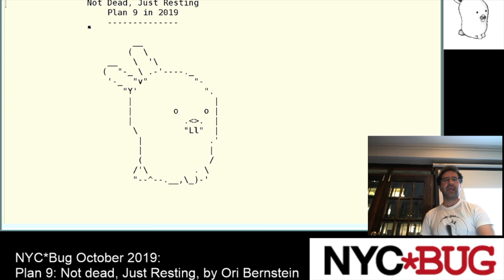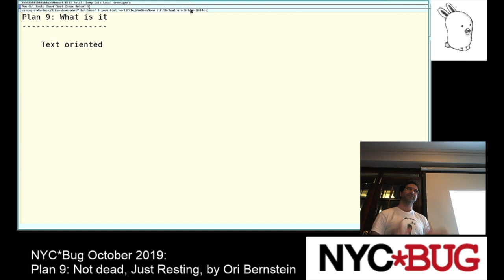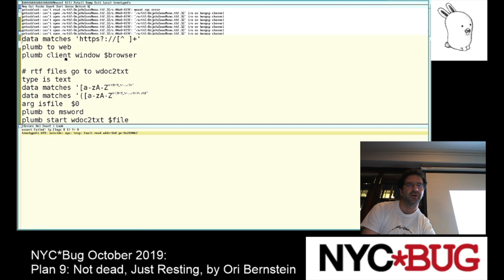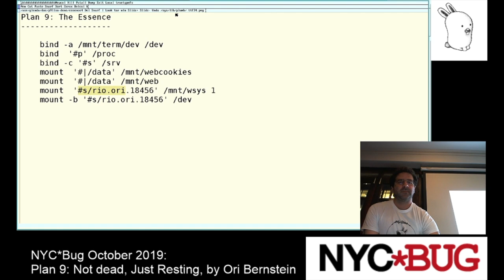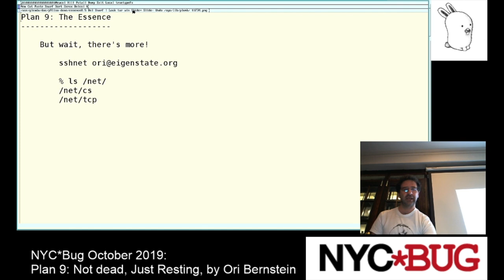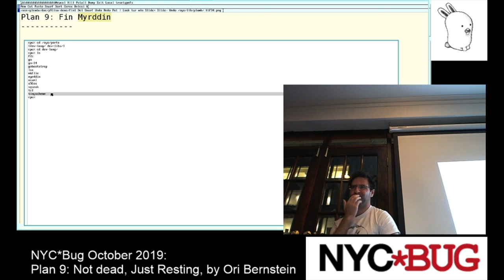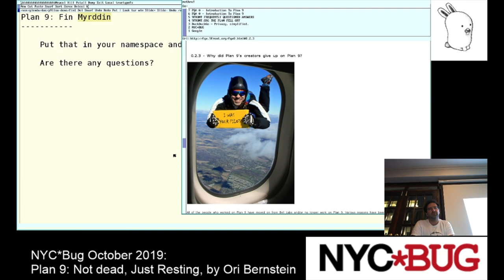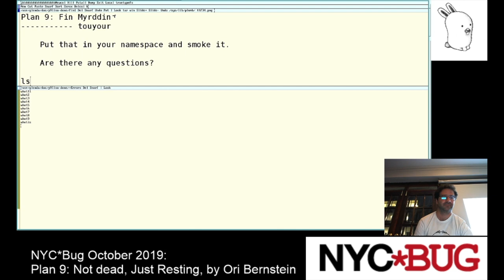Plan 9: Not dead, Just Resting, by Ori Bernstein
Ori will give an overview of what Plan 9 is, and tell you not to use it. He'll then launch into why he ignores his own advice, give a description of what the system is and how it's put together, and talk about what's happened since Bell Labs. He'll then engage in some philosophy, and talk about what can be learned from the approach the system takes, and how it can be applied to new systems.

A live demo will be included.